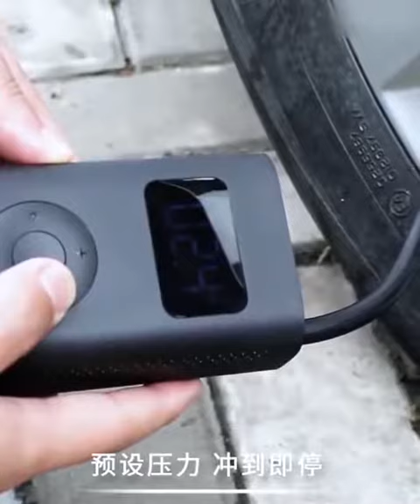portable smart digital tire pressure detection electric inflator pump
A portable smart digital tire pressure detection electric inflator pump can prove vital in times of emergency. Complete testing on car tires, bicycles, balls, etc.

The portable smart digital tire pressure detection electric inflator pump is made of alloy material, which is a durable, rust-proof, and long time to use. And it is suitable for Xiaomi Mijia.
Digital display to detect tire pressure and test tire pressure at any time to avoid emergencies.
The die-casting cylinder can be pressurized to 150psi to meet the aeration force required for road bikes, as well as to inflate common bicycle tires, football, car tire, Motorcycle tire, etc.
It can be charged by a power bank. Do not require an external power supply when working. Small enough carry with your car, it's easy to put in your trunk or backpack.
Inflating the ball, no need to repeatedly check by pressing. Accurately inflate and one time to reach the right pressure to help you enjoy the Passion without worry.